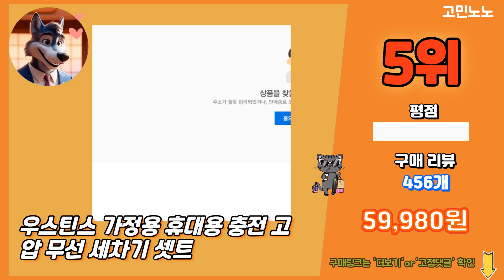2024 가장 많이 팔리는 고압분사기 추천 대박 가성비 베스트5! 후기 비교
💚 1위 콜튼 무선 고압세척기 고압세차기 휴대용 세차기 5000mAh
 128,000원

💚 2위 핑크아울 파워롱형 고압분사기+나비고정밴드 2p
 7,950원

💚 3위 핏테라 쏘고쏘고365 무선 고압 모터식 물대포 WG-365
 189,000원

💚 4위 스피세프 고압 분사기 세차 화장실 베란 다청소 호스
 19,800원

💚 5위 우스틴스 가정용 휴대용 충전 고압 무선 세차기 셋트
 59,980원